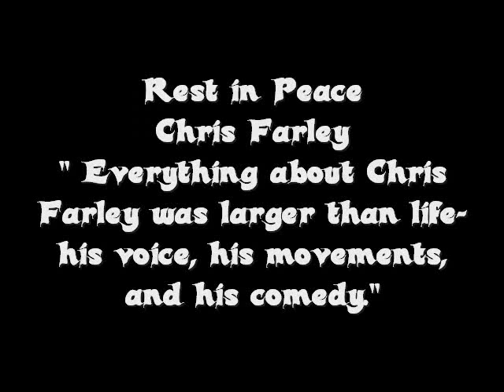Best Comedian ever- Chris Farley Tribute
Wow, first time I am uploading something that is not Blair and Chuck. haha. So this is just a video highlighting all the hilarious CF moments in SNL- back when it wass golden- and I hope you guys like it!
Song- Life Less Ordinary by Carbon Leaf
DO NOT OWN THE CW, SNL, OR ANYTHING!!